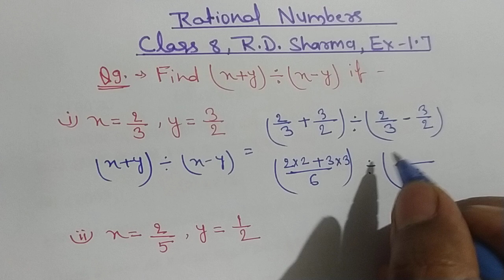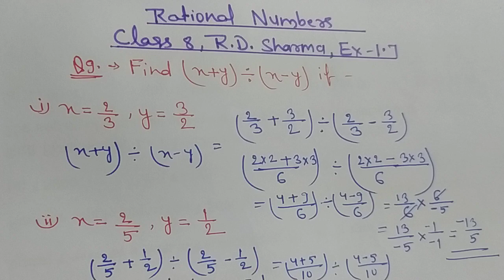Class 8 rdsharma exercise 1.7 qn 9@aaohindisikhen16 aao hindi sikhen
rationalnumbers class 8# rdsharma exercise 1.7 qn 9 @aaohindisikhen16 aao hindi sikhen